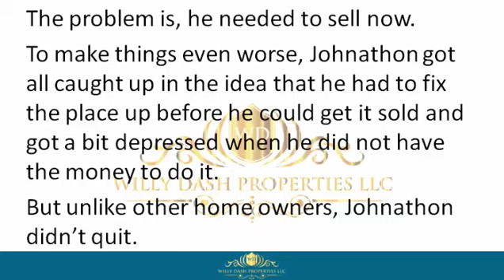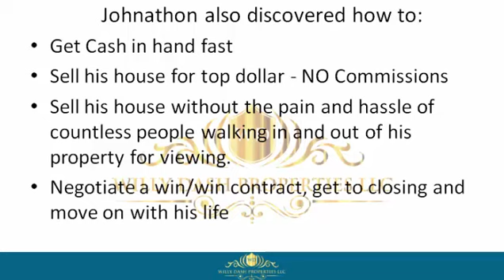how to sell my home in ocoee florida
how to sell my home in ocoee florida If you are looking for how to sell my home in ocoee florida, then watch this video to learn everything you need to know about how to sell my home in ocoee florida